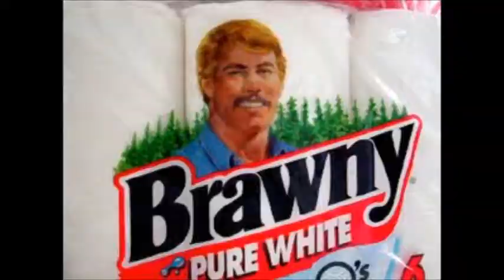The Best of Lush Windbag #1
From "The Absolute Best of Talk Radio, Volume #1"

Rush pontificates on manliness.